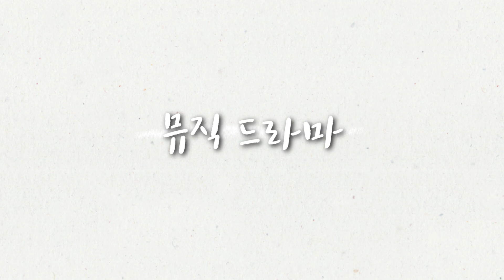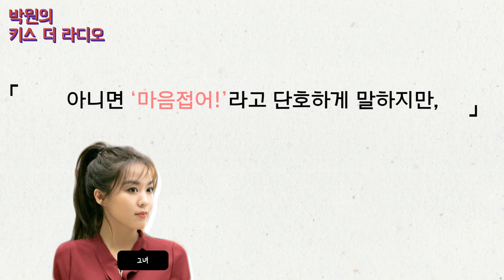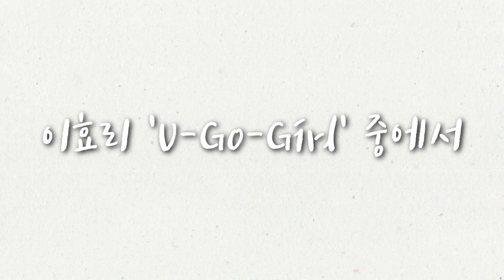[음악으로 연애하기] 프로 연애상담러 그녀의 이야기 /190313[박원의 키스 더 라디오]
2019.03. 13  KBS Cool FM
89.1MHz 매일 22:00~24:00
박원의 키스 더 라디오
음악으로 연애하기 with 김희정